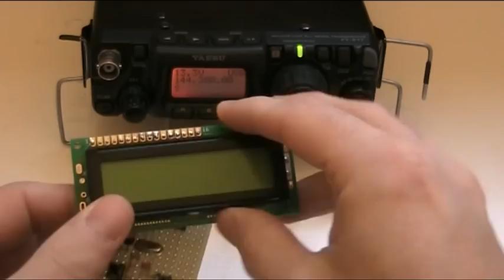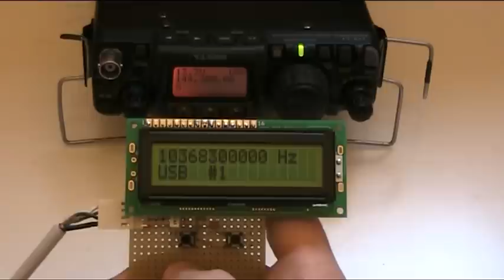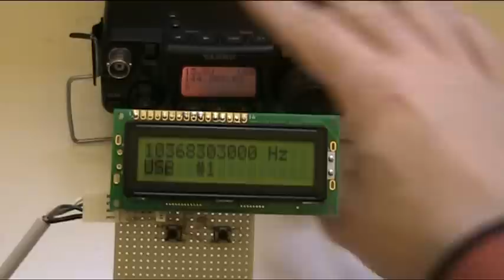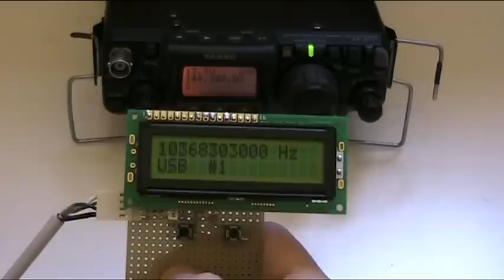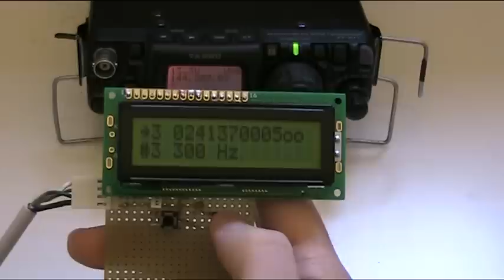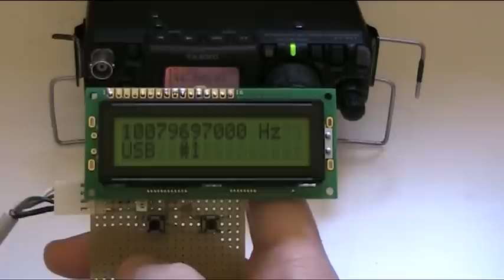FT817 Display Esterno per Microonde - videoistruzioni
Video istruzioni della versione attuale di display esterno per FT-817 in abbinamento ai transverter per microonde.

Please feedback via email.